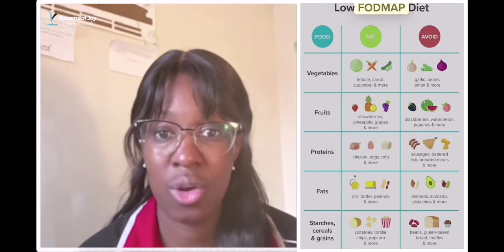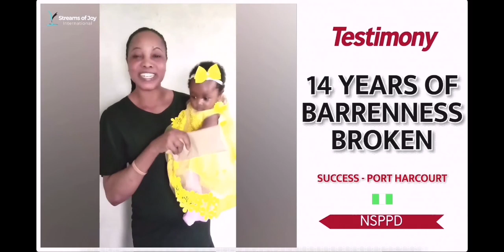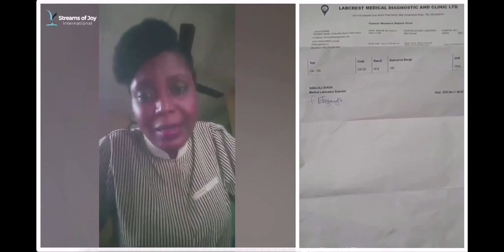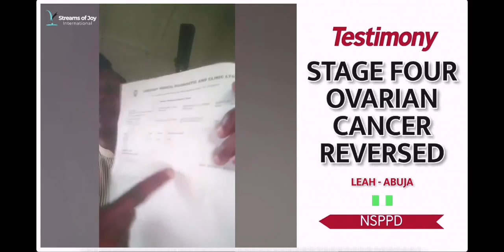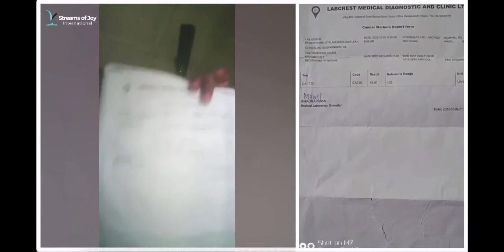Pastor Jerry declared miraculous marital connection and so it happened. NSPPD TESTIMONY